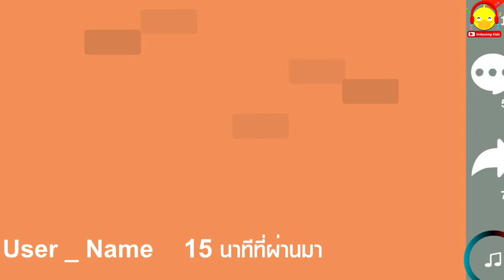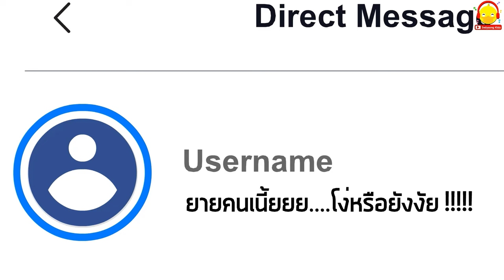เพลงแชร์ให้หน่อย อยากมาแรง ver นางสาวอินดี้ นิทานสอนใจเรื่อง อินฟลูเอนเซอร์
เนื้อเพลงแชร์ให้หน่อย อยากมาแรง

วันนี้วันดี เริ่มทำคลิปวิดีโอสักที
 ยูทูปก็ดี หรือก็เฟสบุ๊ค Tiktok ก็เข้าที

คิดคอนเทนต์มากมาย อยากเด่นอยากดังเหมือนใคร
 ร้องเพลง กิน เที่ยว ที่ใด ทำอะไรก็มีคนสนใจ